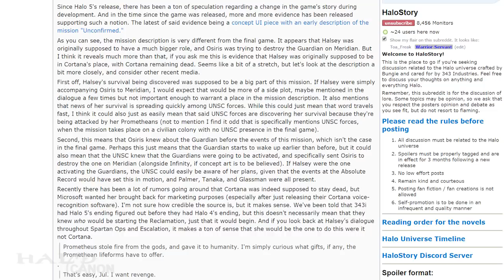Dr. Halsey...the Antagonist?!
EDIT: Let me be clear - this is just speculation! There is little to no hard evidence for what is being presented. It's just an interesting theory I wanted to share.

Like most games, Halo 5 went through some rewrites and changes throughout development. This is normal. However, was Halsey going to play a bigger role than she did in the final game? Was she going to be the bad guy? Signs lightly hint at yes!